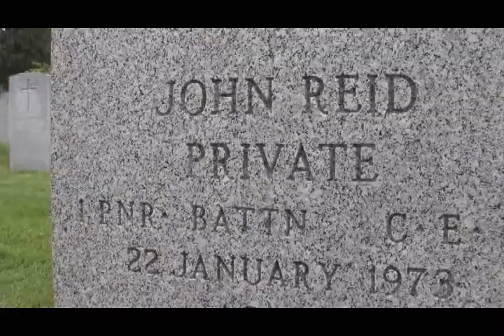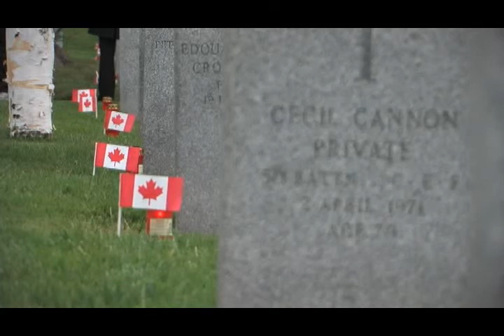Candlelight Tribute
The Canadian Naval Centennial was the focus of the annual Candlelight Tribute parade at Gods Acre Veterans Cemetery in Esquimalt on Thursday, May 27.

The Commander Maritime Forces Pacific, Rear Admiral Tyrone Pile was joined by a number of municipal, provincial and federal elected appointees at the cemetery to pay tribute to service men and women who have served our country.  This year also marks the 70th Anniversary of the Naden Band of Maritime Forces Pacific that with the Canadian Scottish Regimental Association Pipe Band leaded the marching contingent.

"It is fitting that this year's event highlights the service of the Navy," said Rear Admiral Pile. "The ceremony fits well with the theme of the Canadian Naval Centennial, 'To honour the past, celebrate the present, and commit to the future."

The Veterans Commemoration Committee has invited 10 retired admirals as the guests of honour.  Among them is retired vice admiral Nigel Brodeur, whose grandfather was Canada's first Naval Minister.

The Victoria Children's Choir directed by Madeleine Humer will perform while representatives from the veterans' organizations and Cadets, Brownies, Guides, Cubs and Scouts, as well as members of the public place over 2,400 candles on the graves of the historic cemetery. The display of lights provides an ambience perfect for reflection and remembrance.

Originally established by the Royal Navy, to replace the cemetery on Brothers Island at the mouth of Esquimalt Harbour, The Veteran's Cemetery was consecrated on July 14, 1868.  The chapel houses several Royal Navy artefacts.  The property was expanded in 1901 to accommodate soldiers of the Royal Artillery.  In 1947, the Department of Veterans Affairs took over the 1.1 hectare cemetery that is located between the 12th and 17th holes of the Gorge Vale Golf Club. Access is from Colville Road.